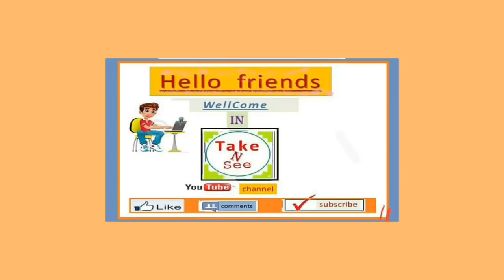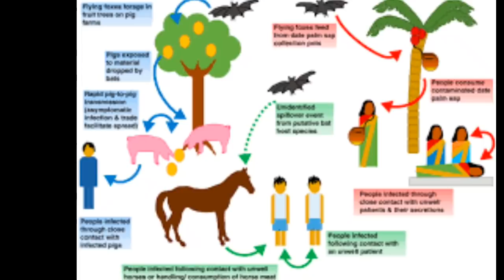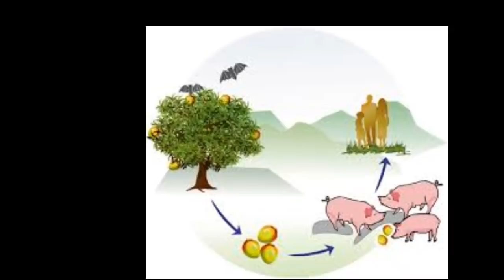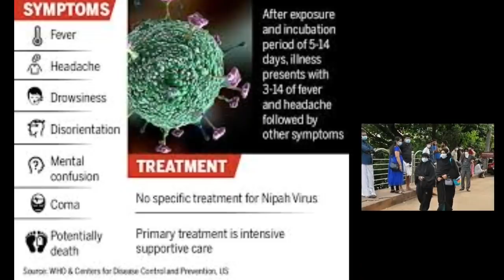Nipah virus क्या है? कैसे गयी इससे 12 लोगों की जान? इसके फैलने का कारण चमगादड़ या कोई और? देखे पूरा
Nipah virus क्या है? कैसे गयी इससे 12 लोगों की जान? इसके फैलने का कारण चमगादड़ या कोई और? देखे पूरा विडियो

Ola:ओला देगा 1 रुपये मे 5 लाख का बीमा

Bhim app मे मिलेगा ₹2000 रुपये तक कैशबेक, सरकार कर रही है 900 करोड़ रुपये खर्च इसके बदलाव पर bhim via @YouTube

तत्काल टिकट बुकिंग के बदल गये हैं नियम-अब से ये नियम होंगे लागू टिकिट बुक करते है तो

SBI बैंक में हुये ये बदलाव 1 अप्रैल 2018 से - अब नहीं देना मिनिमम बैलेंस चार्ज: जान लो वरना पछतावोगे

Jio जूस क्या है? क्यों दुनिया पागल हो रही है jio juice के चक्कर में। क्या होता है jio juice से..

अब से दिल्ली Ncr मे शुद्ध पेट्रोल/डीजल मिलेगा:BS euro 6 grade petrol/diesel in delhi ncr from 1 April 2018

*Aircel sim port करें sim बंद है या network नही है तब भी upc port code ले तुरंत फ्री मे*